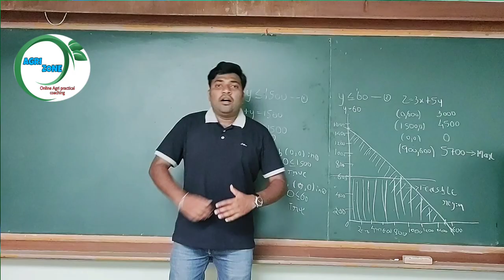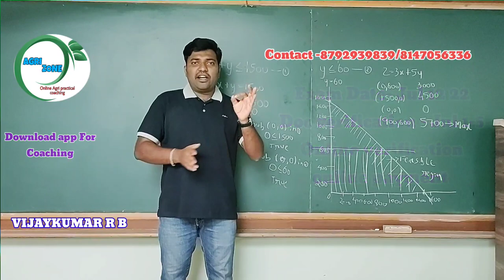PRACTICAL AGRICULTURE EXAM DATE ANNOUNCED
We also provide study material (Practical agriculture book) at your door step.
If you are interested please reply
Or contact Vijaykumar R B
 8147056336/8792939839